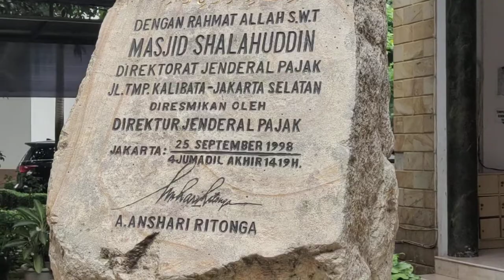081381827768, PAWANG HUJAN KPP PAJAK KALIBATA, PAWANG HUJAN JAKARTA SELATAN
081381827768, PAWANG HUJAN KPP PAJAK KALIBATA,  PAWANG HUJAN JAKARTA SELATAN